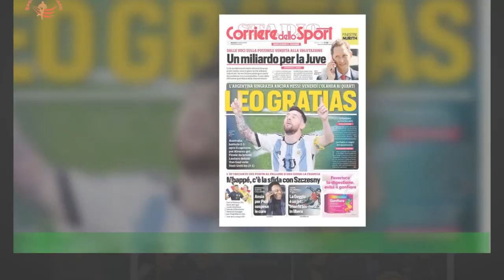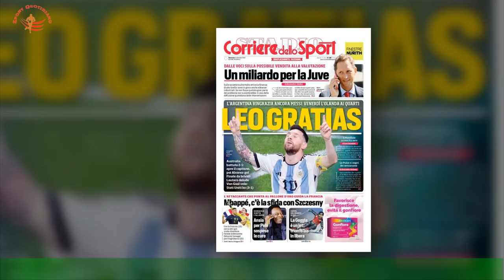Mondiali, in Inghilterra questo gatto è virale: c’entra un giocatore della nazionale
L' Inghilterra si è serenamente qualificata agli ottavi di finale del Mondiale in Qatar ,dopo l'ultima vittoria per 3-0 nel derby tutto britannico contro il Galles . Inghilterra impazzita per quel gatto che "assomiglia a Phil Foden" Spazio allora alle cose frivole,alle risate sui social e altre amenità. Come la foto cominciata a circolare su Instagram dopo il passaggio al turno successivo e riportata dal Sun: un gatto dalle sembianze umane,